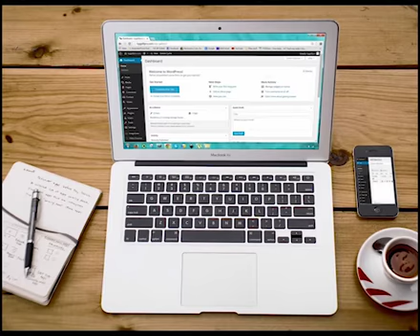Chapter # 1 Lecture # 18Topic Adjective